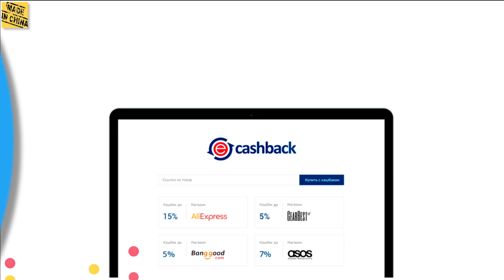Конкурент Xiaomi Band 3 - SAMTAO Фитнес Часы на каждый день смарт Bluetooth трекер Браслет для IOS